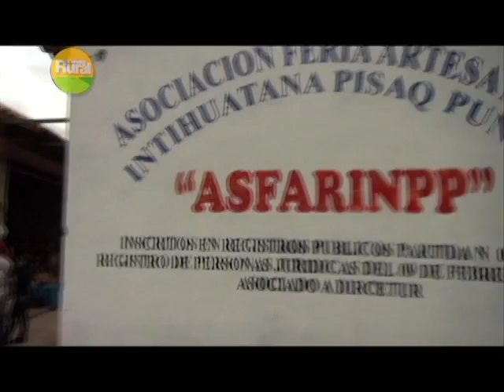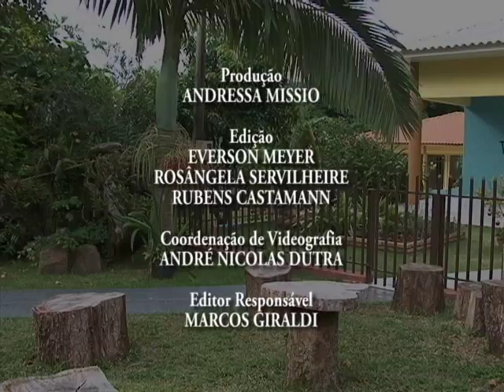Programa 27/01/2013 - Série Peru - Artesanato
Série Peru - Artesanato